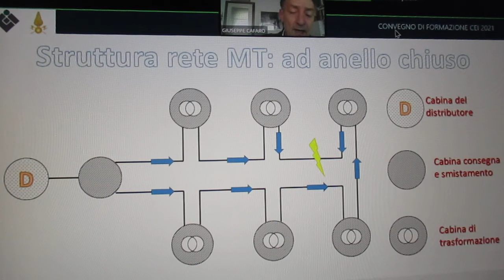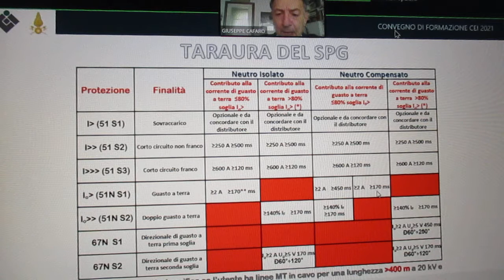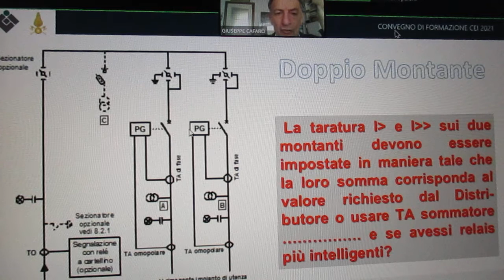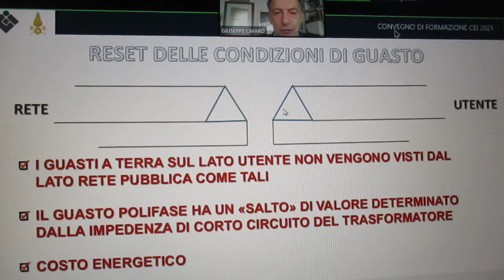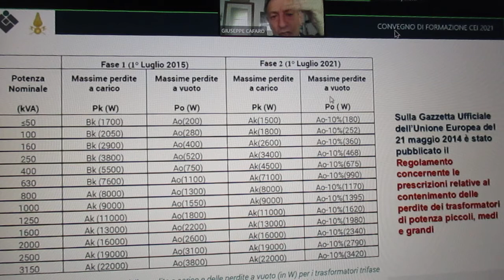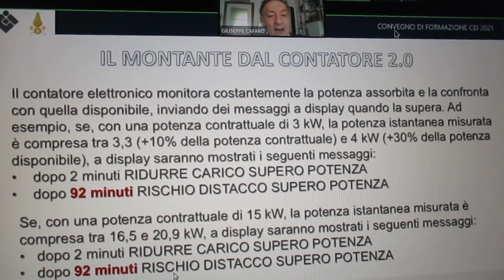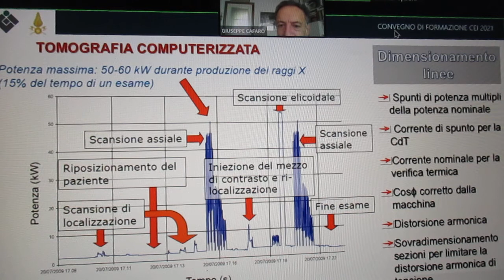FCRM210311-6-ConvegnoCEI-Evol.Nor.Tecn.Sic.Com.Funz.Imp.Elett-Rel.G.B-A.B-D.M-M.M-M.G-I.F-G.C-V.M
FCRM210311-6-ConvegnoCEI-Evoluz.NormeTecnic.Sicur.Comun.Funzion.Imp.Elett-Rel. G.Bosisio-A.Baggini-D.Marinoni-M.Mazzarro-M.Giordano-I.Fisicaro-G.Cafaro-V.Matera : MVI_7438.MOV
FaceBook - Parte 1 - 2 h 58’ 40” :

Descrizione dell'evento
Il 2021 è un anno ricco di nuove e importanti pubblicazioni normative che saranno approfondite nel corso dei Convegni CEI attraverso quattro interventi.
La prima relazione, “Evoluzione degli impianti utente per le comunicazioni elettroniche”, cogliendo l’occasione della recente pubblicazione della Guida CEI 306-2, presenterà le principali regole di buona pratica in termini di dotazione e requisiti tecnici e funzionali per la progettazione, la realizzazione e la verifica di impianti di comunicazioni elettroniche (dati, fonia, video) e la relativa infrastruttura fisica multiservizio passiva.
Il secondo intervento, “Sviluppi normativi per progettazione antincendio degli impianti elettrici”, a cura del Corpo Nazionale dei Vigili del Fuoco, metterà in evidenza le modifiche apportate alla Norma CEI 64-8 dalla versione definitiva della Variante “Fuoco”.
La terza relazione sarà dedicata agli “Impianti elettrici utilizzatori a servizio di strutture sanitarie e locali ad uso medico” con un focus sulla recente pubblicazione della Guida CEI 64-56, che si rivolge a committenti, progettisti, costruttori e installatori, ma anche a progettisti edili e direttori dei lavori.
Infine, l’ultimo intervento sarà incentrato sulla “Progettazione e verifiche degli impianti elettrici utilizzatori: nuova Guida CEI 0-2 e Variante 1 della Guida CEI 64-14”.
vertical_align_bottom Scarica la locandina
Programma dell'evento
9:00
Collegamento dei partecipanti e apertura dei lavori
DIREZIONE TECNICA CEI
9:10
Evoluzione degli impianti utente per le comunicazioni elettroniche
PROF. ANGELO BAGGINI
Docente Università degli Studi di Bergamo
control_point
10:10
Zotup
10:40
Sviluppi normativi per progettazione antincendio degli impianti elettrici
RAPPRESENTANTE
Corpo Nazionale dei Vigili del Fuoco
control_point
11:40
Vertiv
Imq
12:15
Pausa pranzo
Consulenti aziendali a disposizione per la videochat
14:00
Impianti elettrici utilizzatori a servizio di strutture sanitarie e locali ad uso medico
PROF. GIUSEPPE CAFARO
Docente Politecnico di Bari
control_point
15:00
Icel
15:30
Progettazione e verifiche degli impianti elettrici utilizzatori: Nuova edizione Guida CEI 0-2 e Variante 1 Guida CEI 64-14
PER. IND. VINCENZO MATERA
Segretario CT 44 del CEI
control_point
16:30
Dibattito e conclusione dei lavori
Consulenti aziendali a disposizione per la videochat fino alle ore 18:30
3 CFP INGEGNERI                                                                                                                                 6 CFP PERITI INDUSTRIALI